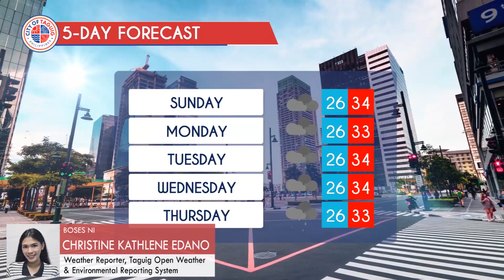TAGUIG CITY DAILY WEATHER REPORT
WATCH: Alamin ang lagay ng panahon ngayong Sabado at sa susunod na limang araw.

Want more episodes? Watch the Local Government of Taguig's informational segments: Taguig Daily Report, Source of Strength S.O.S. Time, Education Hour, Taguig Weekly COVID-19 Report, Salitaang Kabataan, and other important video updates at I LOVE TAGUIG TV!